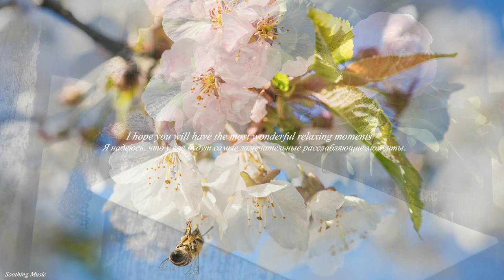Музыка для души. Эту музыку можно слушать вечно! Лучшие композиции Сергея Грищука! #7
Музыка для отдыха, медитации, учебы, чтения, массажа, спа или сна. Этот тип музыки идеально подходит для борьбы с беспокойством, стрессом или бессонницей, поскольку он вызывает состояние расслабления и помогает нам избавиться от плохих вибраций.

(★) Музыка композитора Сергея Грищука (Sergey Grischuk Music)
"Melodies by Сергей Грищук:

Музыка — это мудрость, выраженная в красивых звуках.
🔔 «Soothing Music» был создан для продвижения и поддержки новых артистов (музыкантов/лейблов, композиторов, продюсеров, фотографов/кинематографистов), которые хотят создать фан-базу. Отправьте свою песню или видео на «Soothing Music»
🔔 Мы стараемся подобрать для вас самую лучшую и приятную музыку! Мы надеемся сделать ваши дни лучше с помощью музыки, которой мы делимся! Мир любви и музыки.

✔ Это видео получило специальную лицензию непосредственно от исполнителей и правообладателей."
🚫 Не повторять!
🚫 Если какой производитель, бренд, исполнитель или у фотографа возникли проблемы с загрузкой музыки или видео, свяжитесь с нами, и мы немедленно удалим вашу работу Спасибо.